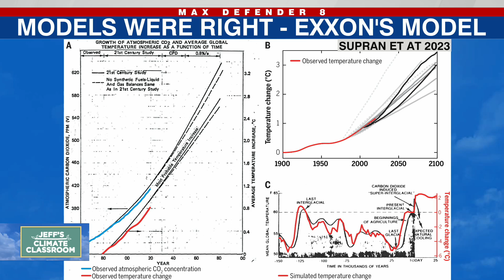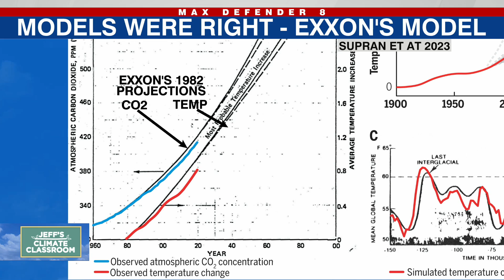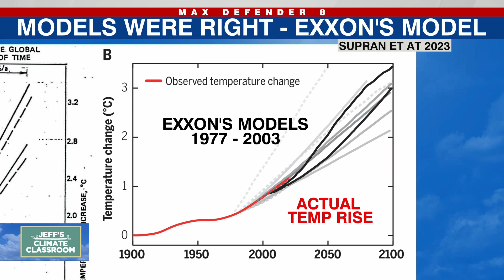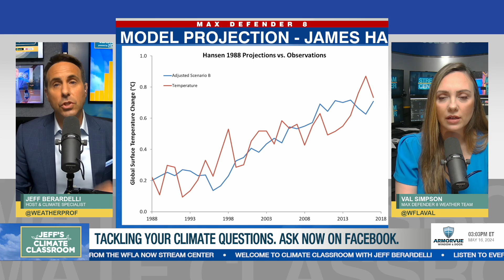Climate Myth Debunked: Why should we trust climate models?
In the age of disinformation, there are various climate change myths being pushed, often by special interests to sow confusion and doubt about the clear-cut science behind human-caused climate change. WFLA's Chief Meteorologist and Climate Specialist Jeff Berardelli tackles the five common myths in this week's Climate Classroom.